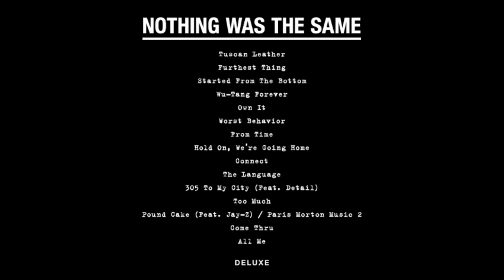Drake - Nothing Was The Same (Theme)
Drake - From Time Drake - From Time Drake - From Time